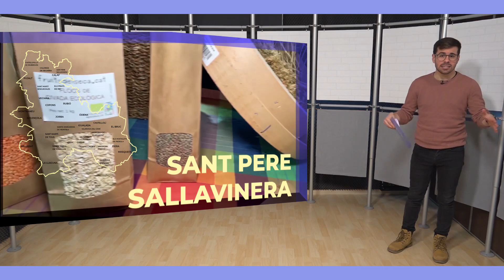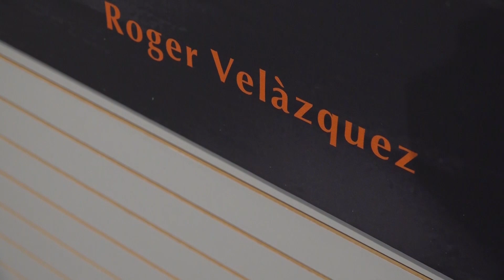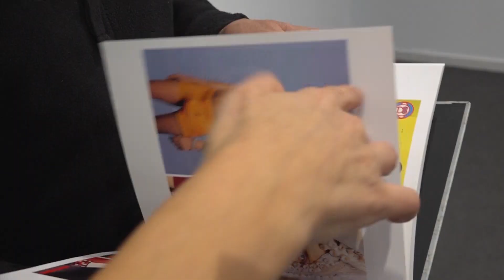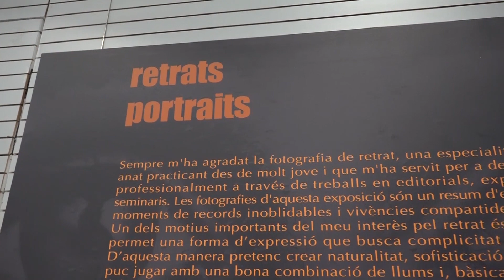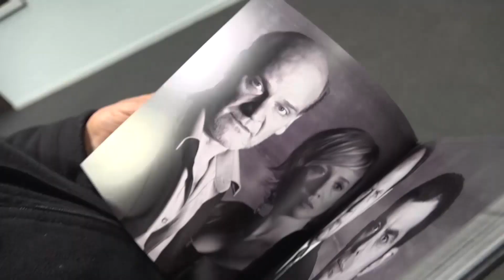Va d'Anoia! 21/2/23